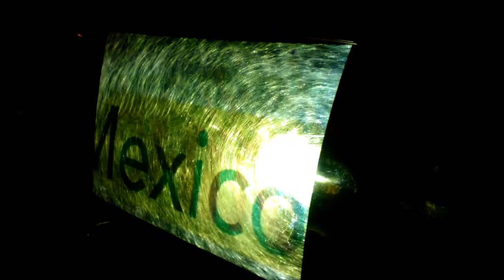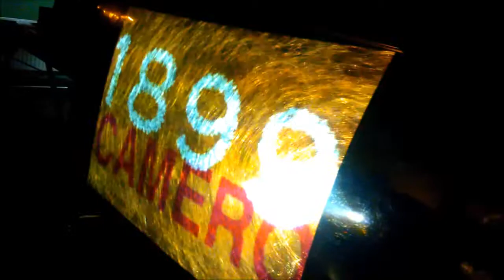festival de la liberté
festival de la liberté: coming to your place, - evolving landscape of possibilities!
images: Loes Degener & Douwe Mulder; camera& music: bartholomeus